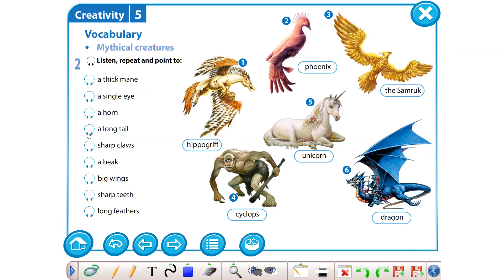EXCEL Grade 5 Module 5 ex 2